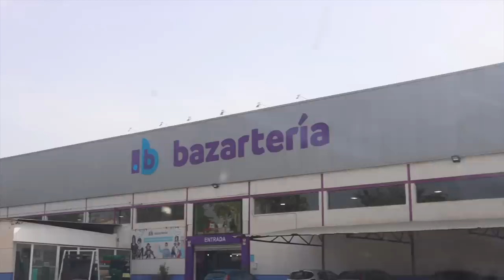VLOG FAMILIA: les sorprendí con algo que no esperaban... *sorpresa* Raque Late Vlogs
¡Hola a todos! En mi viaje a España sorprendí a mi familia con algo y lo grabé para tenerlo siempre guardado y para compartirlo con vosotros ¡espero que lo disfrutéis! Gracias Ecobaby Granada por regalarme esta oportunidad :)

Programa de edición de video: Final Cut Pro X
Cámara: Canon M6 MARK II